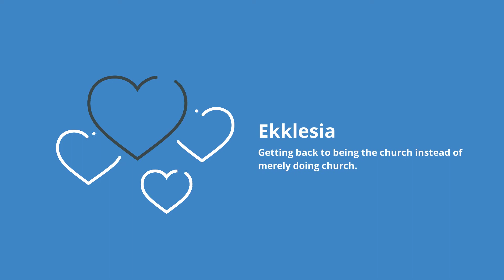1 Corinthians Intro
On January 3, we will begin walking through 1 Corinthians in our main gathering. There are many people out there doing church without being the church. We often schedule their church meetings, do things we think we need to do, make our plans, and promote ourselves but have forgotten how to be the church, the ekklesia. Such was the case with the church at Corinth, and Paul wrote them a letter about it. This is 1 Corinthians.